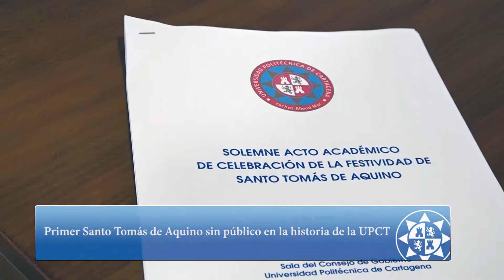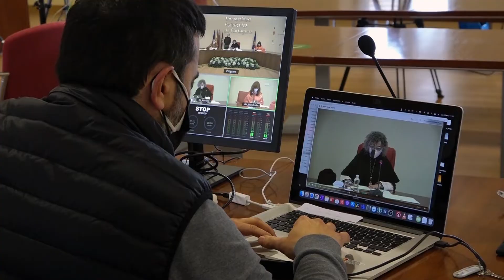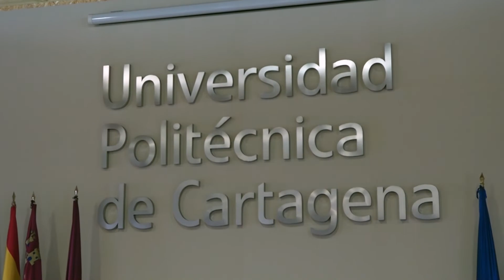La pandemia obliga a sustituir el Solemne Acto de Santo Tomás por la emisión de un vídeo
Ante el agravamiento de la situación sanitaria, la UPCT no celebrará el evento. Emitirá un vídeo, que ha ido grabando en bloques